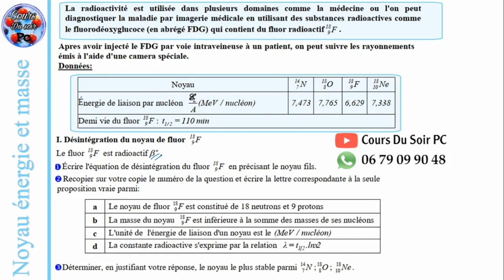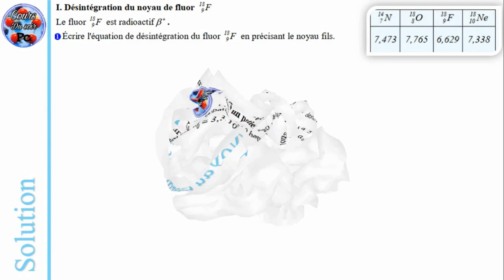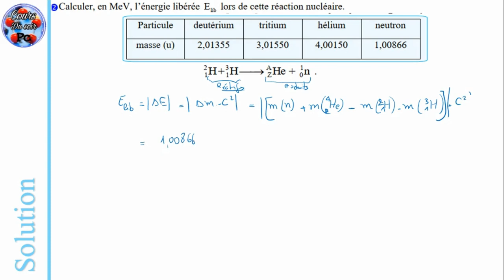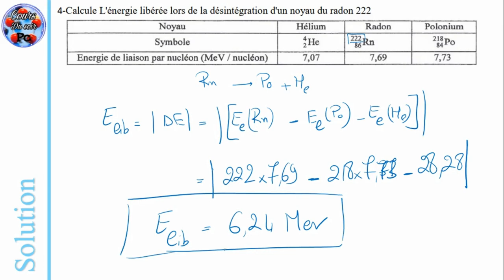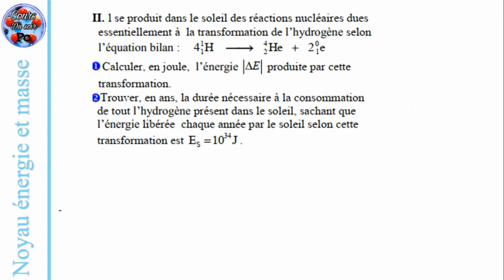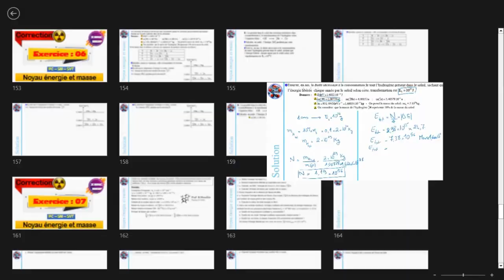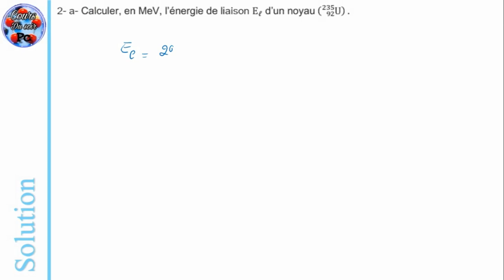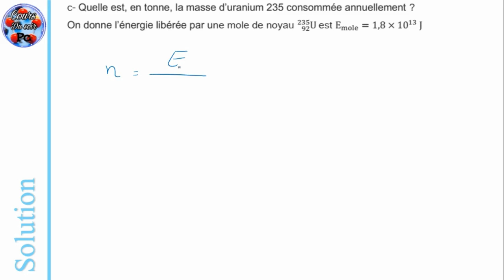Nucléaire - Noyau énergie et masse - Série d’exercices - 2Bac Biof SM / SVT / PC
Bon apprentissage !

▬▬▬▬▬▬▬▬●  Suivez-moi  ●▬▬▬▬▬▬▬▬